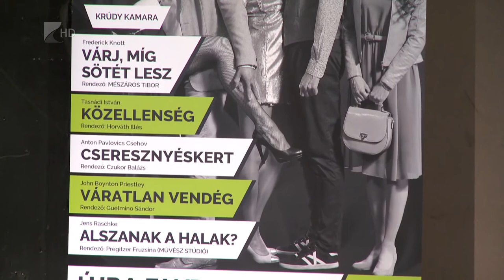Színházi évadnyitó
A “Várj, míg sötét lesz” című darab premierjével pénteken indul az új színházi évad Nyíregyházán.
Folytatódik a nagy sikerű Lázár Ervin program és egy különleges szilveszteri felkérésnek is eleget tesz a nyíregyházi teátrum. A Móricz Zsigmond Színház Évadnyitó Társulati ülését hétfőn délután tartották.